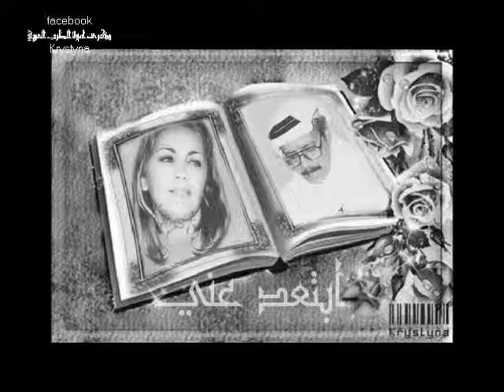ذكرى محمد ابتعد عني